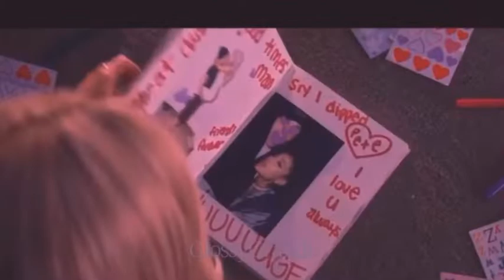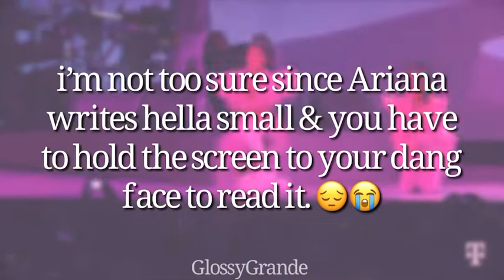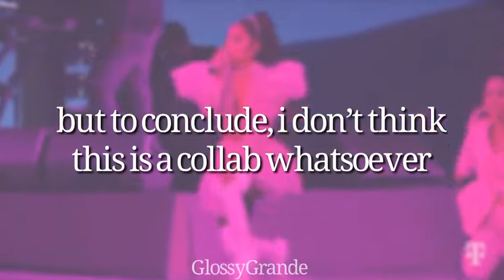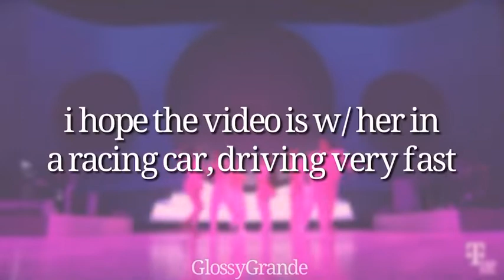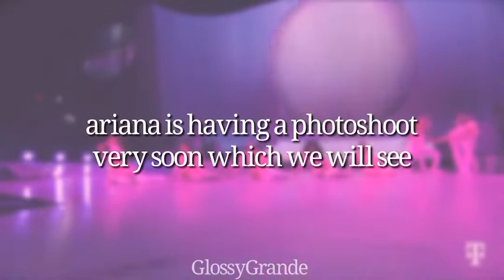Demi Lovato x Ariana Grande⁉️, MUSIC VIDEO COMING SOON 😳, & MORE 🍵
OPEN ME !

✧･ﾟ: *✧･

i hope you enjoyed, love u, sendin virtual hugs to all 🤍

about this channel ::

hey !! i’m GlossyGrande & i will be posting any type of Ariana Grande content || i love her very very very etc. much || such as tea videos, fan made music videos, edits, compilations, & etc. i hope you could join the glossiana family by clicking subscribe 🤍  i don’t impersonate anyone/in any ways. I hope you enjoy my content !! sending virtual hugs to all  🤍

credits ::

I don’t own any of the background/music in this video. I am not trying to impersonate/steal content.

reminder ::

pls do not forget to subscribe & like if u enjoyed the video, and let me know what other videos i should make in the future !! also opinions on the video are welcome, ily  🤍

pls remember that you’re not alone & i’m always here for u no matter what. If you need someone to talk, contact me via my socials, i will make sure i respond  remember to drink water, eat, and sleep, it’s very important & i care about u more than u know. sendin virtual hugs to all xx

i appreciate all your support & love u all so so so etc much. thank u for being a part of this journey & my life, i cannot express how grateful i am for each & everyone of you. If you recently joined our amazing & glossy family, i welcome you with all the love & i hope you’ll have so much fun here with the rest of us. love u all so so so so so etc much :)

 Ariana Grande Tea AG6 AG7 Positions